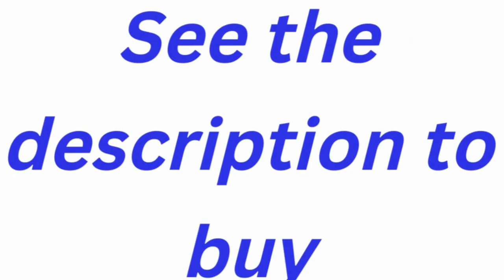Brew Conical Burr Coffee Grinder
Durable 40 millimeter stainless steel conical burrs create uniform grounds for optimal flavor extraction
15 settings (plus Micro settings) let you adjust your grind to suit your taste
One touch start timer keeps your last setting, just push to grind
Hopper holds up to 0.75 pounds of Coffee beans. Product Dimension - 12x7.4x16 inch
Grounds container accommodates up to 110 grams (enough for 12 cups). Never use water or other liquids to clean the inside of the grinder/burrs

Coffee grinder, coffee maker,

coffee
coffee grinder
best coffee grinder
coffee grinder comparison
grinder
fellow ode brew grinder
coffee grinder review
coffee grinder machine
coffee grinders
how to choose a coffee grinder
best coffee grinders
coffee maker
grind and brew coffee maker reviews
oxo coffee grinder
how to use coffee grinder
oxo burr coffee grinder
best coffee grinder 2020